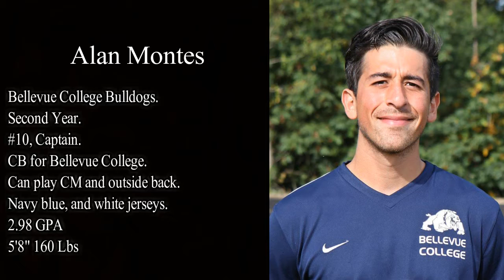Alan Montes Highlight Reel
2 year college highlights